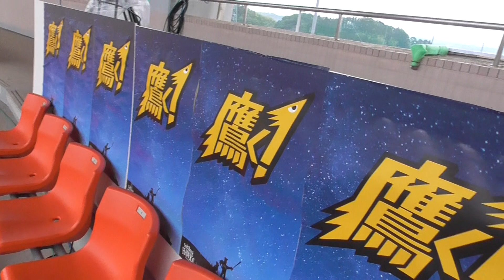今日も生目の杜！アイビースタジアムから。HM＠宮崎は12：30分のプレーボール！僕の宮崎遠征も今日が最終日！心して喋ります！で、放送席をご紹介します！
宮崎遠征最終日はHMの練習試合。今日も松中信彦さんの解説で！